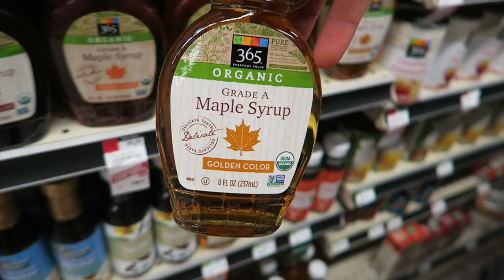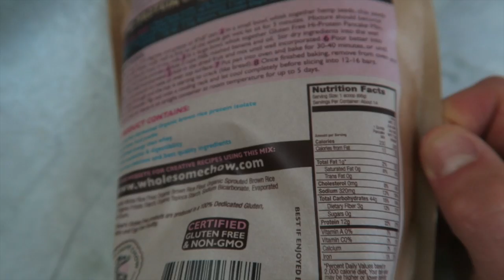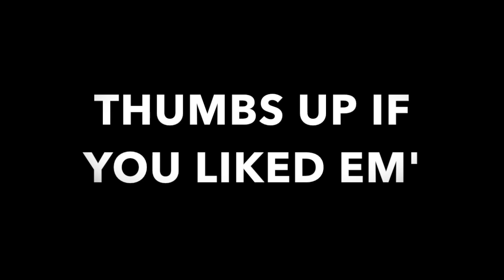WHAT I EAT IN A DAY "DIRTY" VEGAN STYLE || Vlog_32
VLOG_32

PLANTRIOTIC.COM